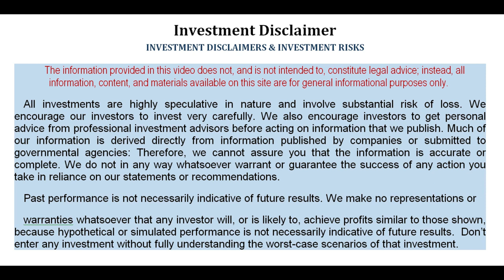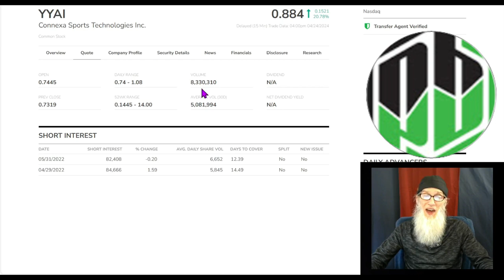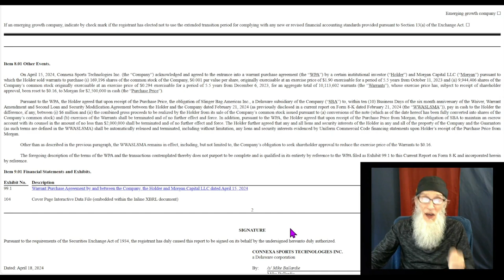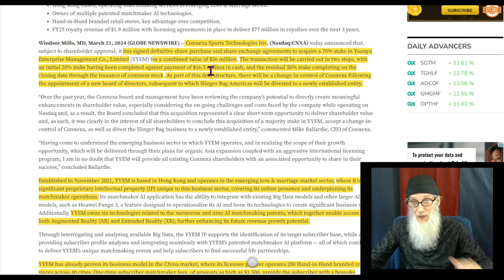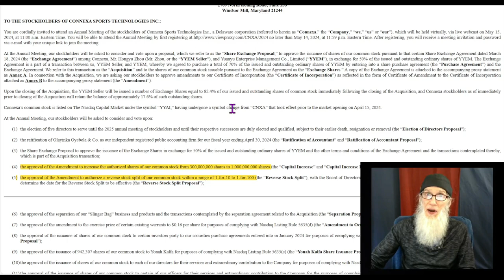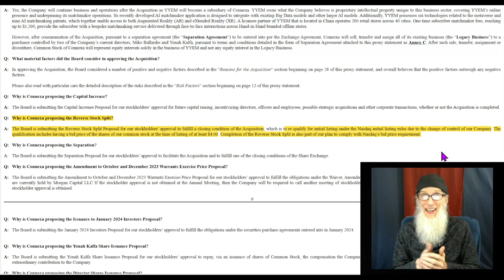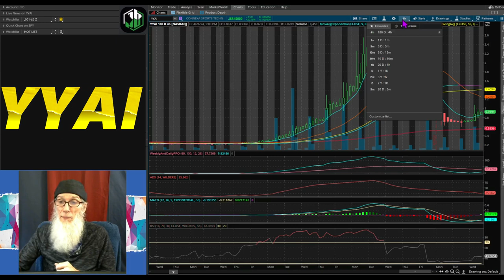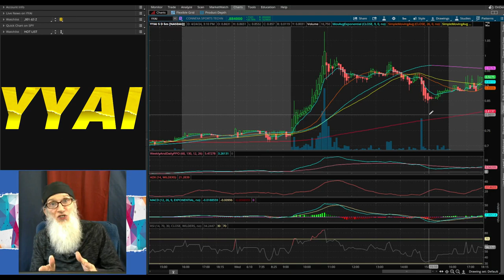$YYAI-Connexa Sports/ Merger/ Change of Control & Operations/ Approval May 15🧙‍♂️Zidar On Top & Hot🔥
$YYAI-Connexa Sports
🤑Merger with Revenue Generating Company
👊Change of Control/ Change of Operations
📆Shareholder Meeting for Approval May 15
😁In a sector we have NEVER looked at!!